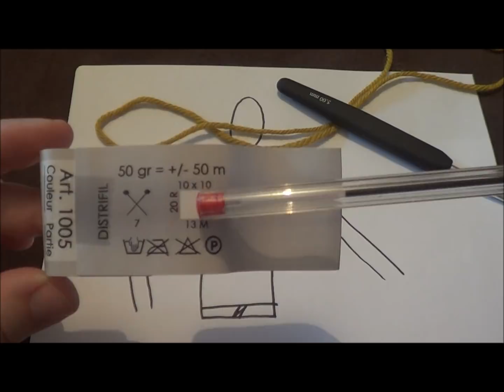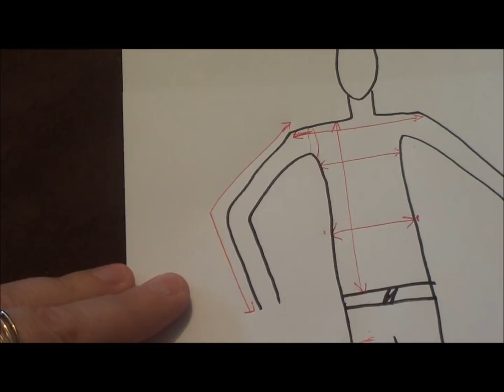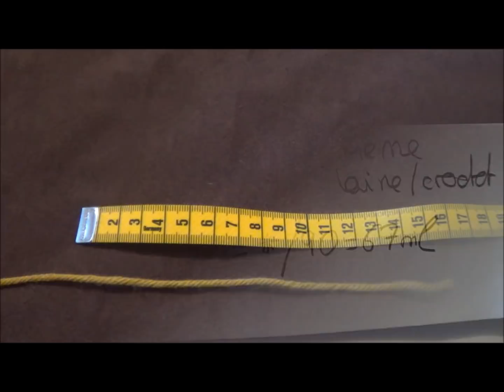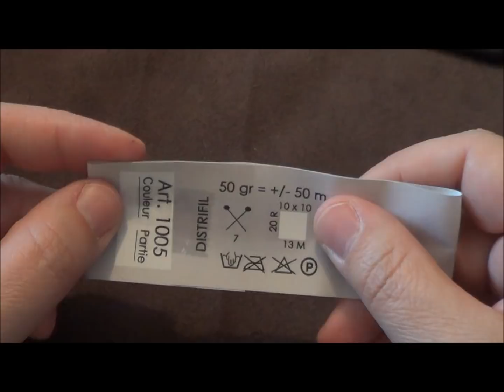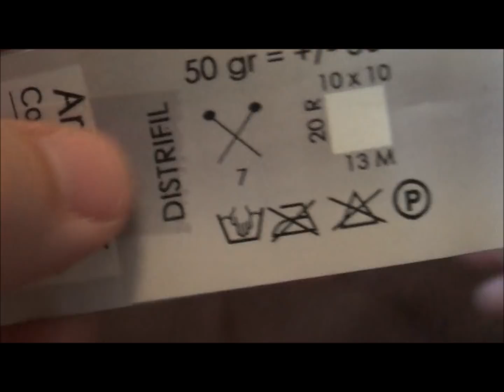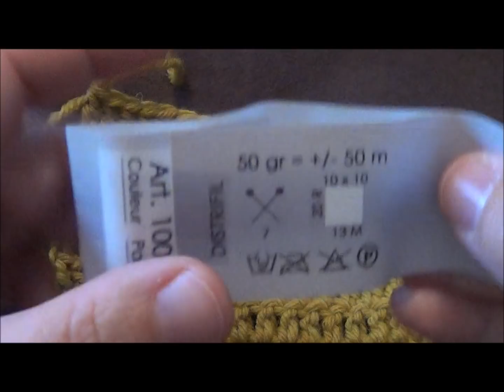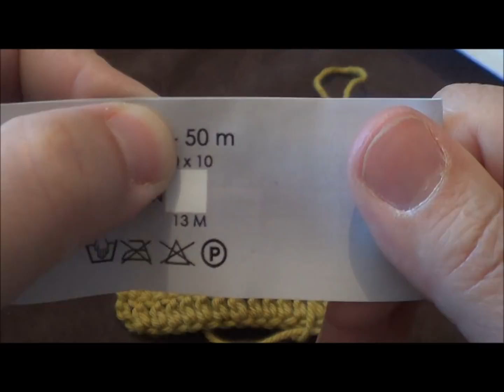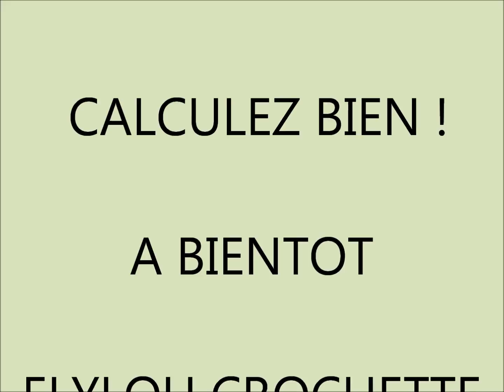TUTO crochet VIDEO 1 : Astuce n°2 : mesurer, calculer pour faire à sa taille et l'échantillon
Vous trouverez dans CETTE VIDEO 1 tout pour savoir comment adapter une création à votre taille, comment mesurer, calculer et des astuces. et aussi à quoi sert l'échantillon et comment s'en servir !
POUR AVOIR LA SUITE, VOUS DEVEZ REGARDER LA VIDEO 2 qui arrivera d'ici 1 jour ou 2 (désolée un soucis technique !)

SUIVEZ MOI !